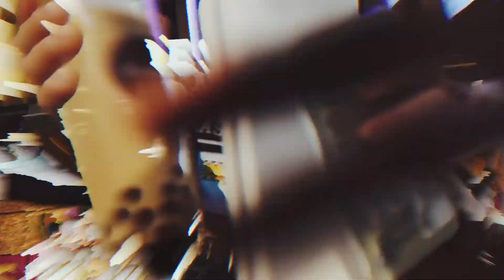道明勁舞Healer 2｜Memoria vol3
Memoria vol.3
主辦單位：道明勁舞Healer
指導單位：高雄市政府青年局
合作單位：高雄市國際青年表演藝術發展協會
協辦單位：
三民家爵 中正勁舞 左中熱舞 附中熱舞 附中靚舞
福誠熱舞 前鎮熱舞 海青熱舞 雄商嘻硏 鳳中流舞
鳳新熱舞 鳳商熱舞 仁武熱舞 文山流舞 鳳山熱舞
小港勁舞 復華熱舞 三民家熱舞